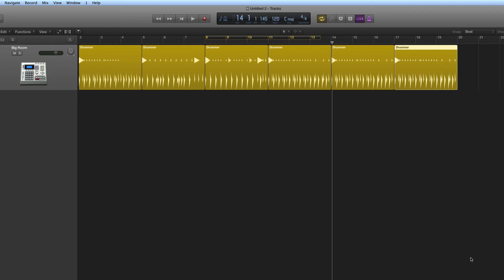Logic Pro X tips 19 - Skip cycle range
Easily omit any section of your arrangement/song on playback to hear what the arrangement will sound like with any section removed